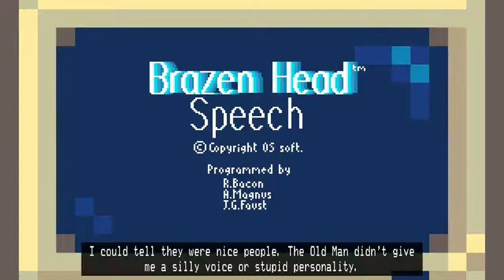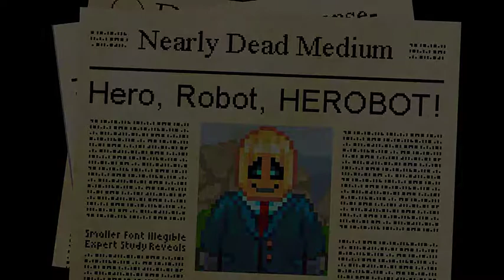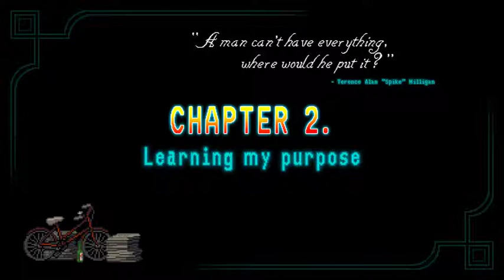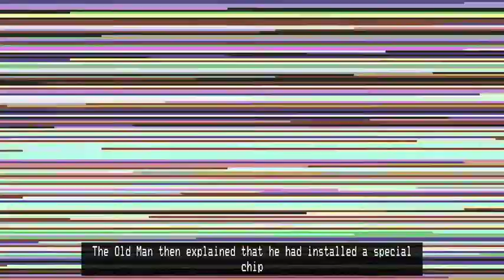[1] We're JaRViS?! - Horace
Robobuddy!